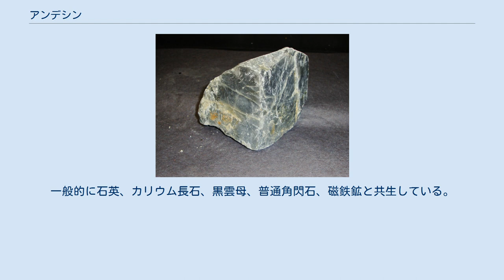アンデシン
アンデシン(Andesine)は、斜長石 長石の固溶体の一種であるケイ酸塩鉱物である。
化学式は（Ca 、Na）（Al、Si）4O8であり、Ca/（Ca+Na）比（灰長石比）は30〜50パーセント。
式をNa0.7-0.5Ca0.3-0.5Al1.3-1.5Si 2.7-2.5O8のように書くことができる。
 斜長石長石は連続した固溶体であるため、個々の種別を正確に識別するには、詳細な光学鉱物学的分析、化学分析、または密度測定が必要となる。
屈折率と比重はカルシウム含有量とともに直接増加する。
 宝石として扱われることもある。
 アンデシンは、1841年に、コロンビアのチョコ県カウカ、マルマトにある、マルマト鉱山で最初に報告された。
 それらの山には安山岩（アンデサイト）溶岩が豊富にあることから、その名はアンデスにちなんで名付けられた。
 2000年代初頭、赤と緑の宝石が「アンデシン」の名前で販売され始めた。
いくつかの論争の後、これらの宝石は人工的に着色されていることが判明した。
 アンデシンは、閃緑岩、閃長岩、安山岩などの中間火成岩で生成される。
これは、グラニュライトから角閃岩相の変成岩で特徴的に生成され、一般にアンチパーサイト紋様を示す。
また、堆積岩のデトリタスとしても生成される。
一般的に石英、カリウム長石、黒雲母、普通角閃石、磁鉄鉱と共生している。